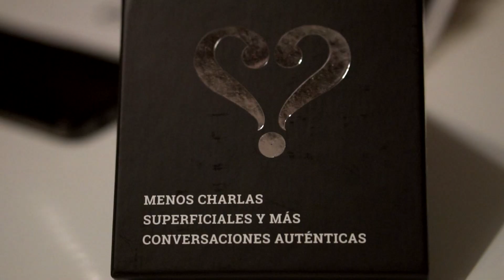Momentos en familia || Toledo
No siempre agradezco bastante el apoyo y respeto de mi familia hacia mis decisiones. Así que gracias Antonio, Pilar, Alba y Estel por aportarme esa libertad y amor incondicional. Os lo devolveré tratando de ser lo más feliz posible ;)